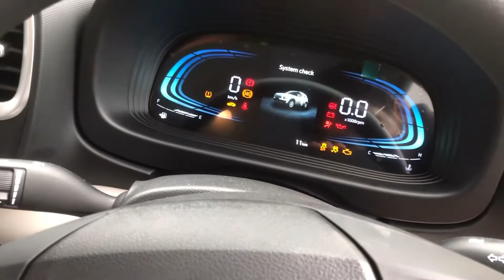Venue 2023 S model Facelift| Features and Looks in real life! Hatchback ko SUV banadi?